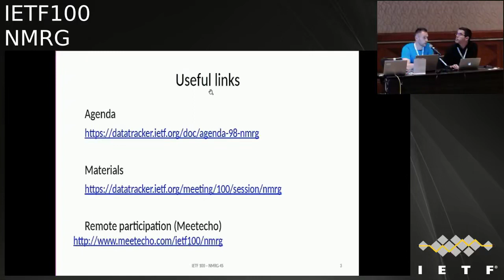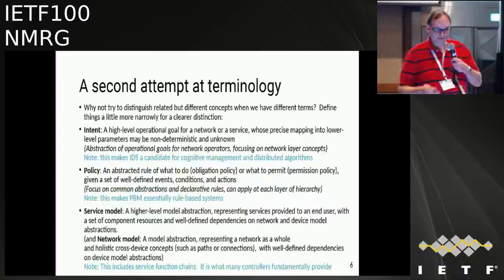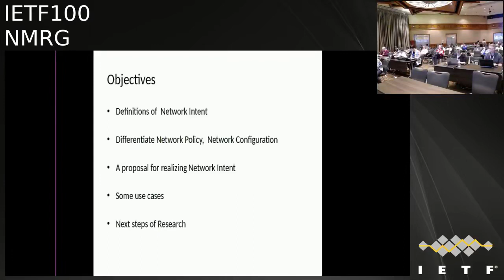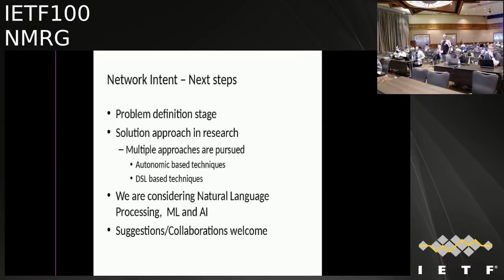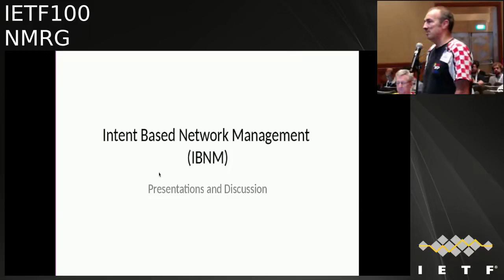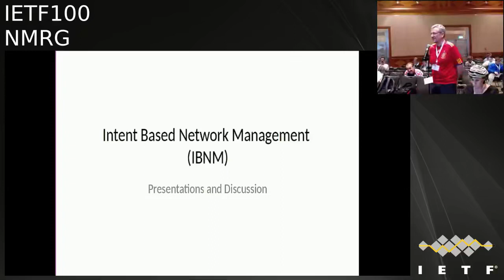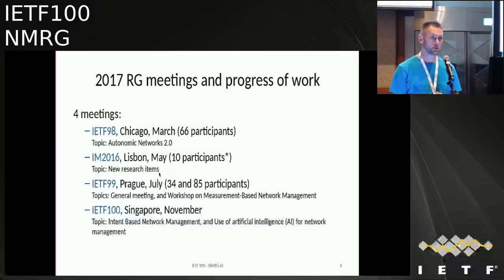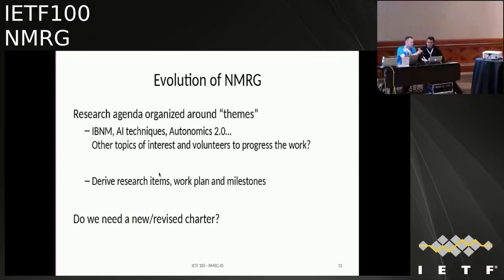NMRG 20171113 1740